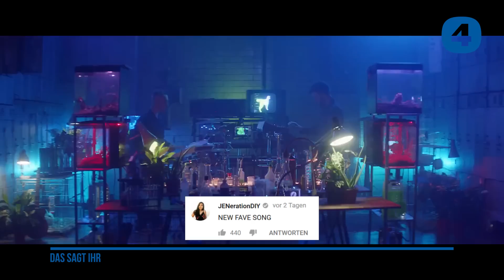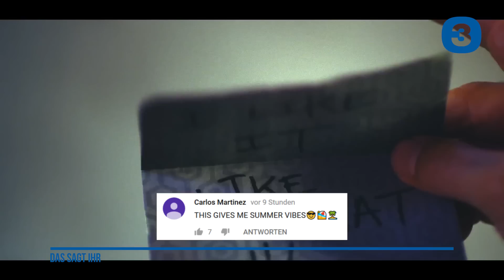Die besten Musikvideos im Juni'18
# LäuftBeiEuch ist der Countdown eurer aktuellen Videohighlights auf YouTube! Schaut an jedem 1. Mittwoch des Monats vorbei und erfahrt, was bei euch, unseren treusten Zuschauern aktuell läuft! Ihr wollt mitdiskutieren?

🎧 Mitarbeiter Tipp: Die Lochis - Nice dass du dabei bist

3. Cardi B, Bad Bunny & J Balvin - I Like It

2. Anne-Marie - 2002